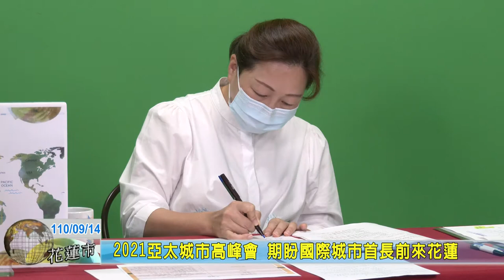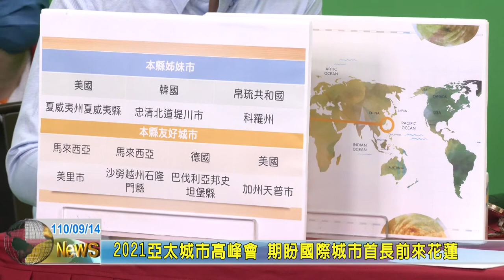20210914 01 2021亞太城市高峰會 期盼國際城市首長前來花蓮